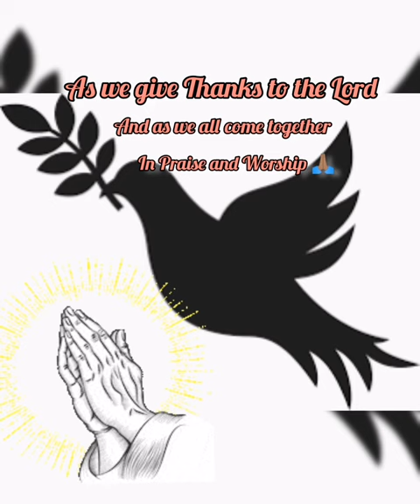Concert & Fundraising on 06/11/2022 At Paran Pentecostal Church